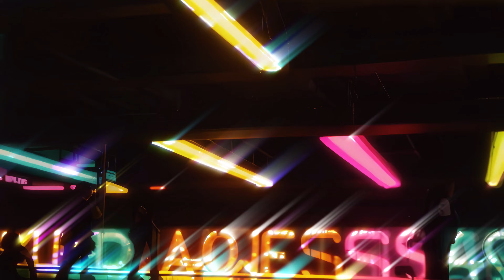DJ ONETAKE’s Hypnotic Mix: What's My Name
Step into a vibrant, surreal world with DJ ONETAKE's latest mix, "What's My Name." This eclectic mix features a blend of tracks from A$AP Rocky, Toasty Digital, OG Spliff, Tia Corine, Doja Cat, and Killowen & Luke Gomm. Follow a young blonde woman as she grooves to her headphones in a retro dreamscape, only for the scene to transition into a lo-fi cassette representation of a sand-covered end-of-the-world scenario. 🎧✨

Tracklist:
Praise The Lord (Da Shine) - A$AP Rocky
Toasty Digital Kanye Track
Luv Me - OG Spliff and Tia Corine
Agora Hills - Doja Cat
Break The Cycle - Killowen and Luke Gomm
Why You'll Love This Mix:
Surreal Visuals: Get lost in a dreamscape with vibrant colors, nostalgic vibes, and trippy transitions.
Diverse Track Selection: Enjoy an eclectic mix of hip-hop, lo-fi, and chill beats from some of today's most innovative artists.
Seamless Transitions: DJ ONETAKE’s expert mixing ensures a smooth auditory journey from start to finish.
Unique Concept: The mix ends with a lo-fi cassette representation of a post-apocalyptic world, adding a unique twist to the experience.
Join the Chill Vibes:
Your support helps us bring you more of the music and visuals you love. 💙

Connect with DJ ONETAKE:
Follow DJ ONETAKE on social media for behind-the-scenes content, exclusive previews, and more: @ONETAKETovar   on all platforms.
Enjoy the stunning visuals created by @neuralframes  enhancing the auditory experience with captivating scenes and a thought-provoking ending.
By becoming a member, you not only support DJ ONETAKE’s work but also become part of a community of chill music lovers who share your passion for relaxation and great beats.
How to Make the Most of This Mix:
For Relaxation: Find a comfortable spot, close your eyes, and let the music and visuals wash over you. This mix is perfect for meditation, yoga, or simply unwinding after a stressful day.
For Focus: Use this mix as background music while you work or study. The mellow beats and soothing visuals will help you maintain concentration without distracting you from your tasks.
For Socializing: Play this mix during gatherings to create a relaxed and chilled-out atmosphere. The captivating visuals add an extra layer of enjoyment to your social events.
Share the Vibes:
Help spread the unique vibes by sharing this mix on social media. Use the hashtag ChillWithONETAKE and tag @ONETAKETovar to show how you’re enjoying the mix. Let's create a community of chill music lovers and share the peace and relaxation that DJ ONETAKE's mixes bring. Your support helps us grow and continue to create more amazing content for you.

Upcoming Releases:
Don’t miss out on the latest in chill and relaxing music, carefully curated to bring you the best auditory and visual experiences.

Get Involved:
Do you have a favorite track or artist you’d like to see featured in a future mix? Your feedback is invaluable and helps shape the future mixes, ensuring they continue to bring you the best chill vibes. Engage with the community by sharing your thoughts, suggestions, and experiences.

Visuals Credit:
A special shoutout to @neuralframes  for the stunning visuals that accompany this mix. Their artistic vision and technical expertise help bring the music to life, creating an unforgettable experience that engages both your ears and eyes. The vibrant and trippy scenes transitioning into a lo-fi apocalyptic world are a perfect match for the eclectic mix, making this a true visual and auditory delight.

Discover More:
If you enjoyed this mix, be sure to check out other mixes on DJ ONETAKE's channel. Explore a variety of themes and moods, each designed to provide a unique listening experience. From deep relaxation to energetic beats, there’s something for every mood and moment.